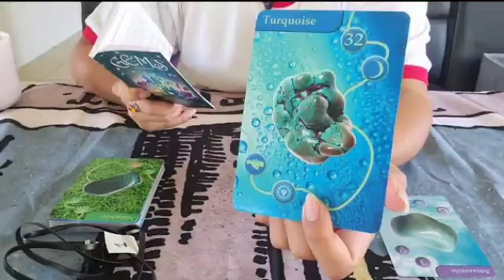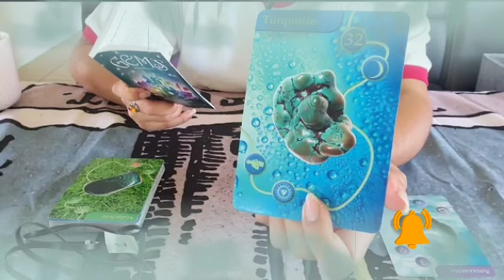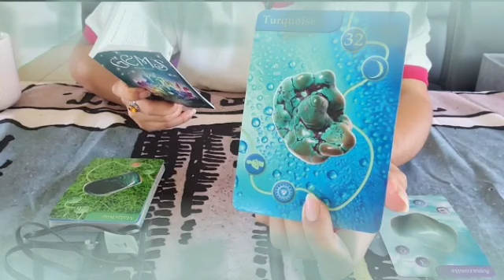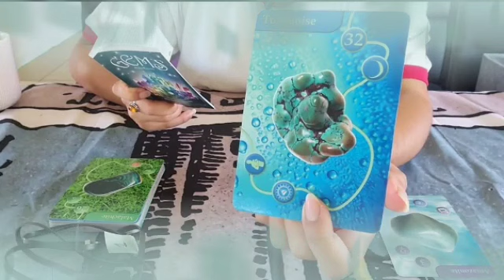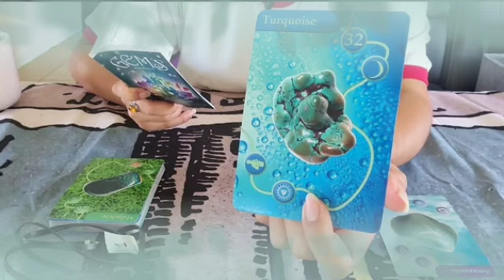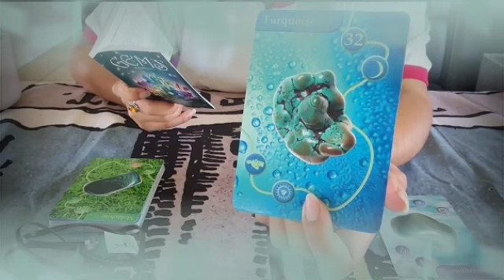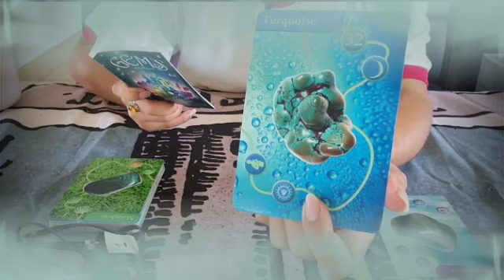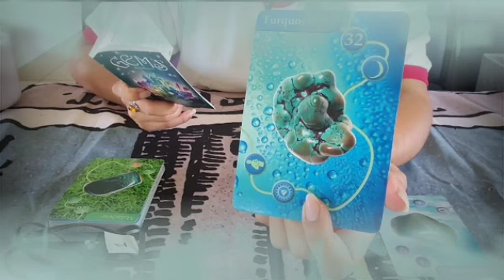برج الأسد من 14 إلى 24 أبريل 2022 // للصبرحدود😏جن طواف ببيتك😱سرقو حبيب منك💔حياة جديدة🙏فلوس جيالك🤑🔥